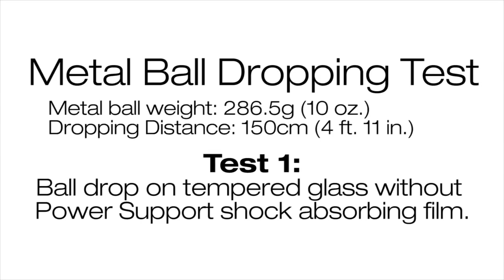Test of Power Support Crystal Shock-absorbing film for iPhone SE/5/5S(Front & Back) - SRSworks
呢啲痛大家都明嘅..所以要買返張有質素保證嘅保護貼咪唔駛咁嬲囉

實驗證明我哋 Power Support Crystal Shock-absorbing film 真係可以將對手機嘅衝撃吸取咗，唔會撞一撞就爆！認住 Test 2 先係衝撃吸取螢幕保護貼啊！

就喺因為 OPTαGEL® 高減震性能凝膠，有效分散並吸收外來震動。主要原料為聚矽氧烷，經佢製造出來嘅凝膠有著非常高吸震性能及透明度。而且日本製造有哂質素保證，採用防指紋設計及最新設計靜電式吸附方式，唔需要擔心黏膠破壞機體，仲可以自行安裝。分別有光面款與磨沙面款，每份一面一底片屏貼裝，手機前後都有效防止髒污、灰塵、刮傷及減震，不過大家都要錫住部機黎用最重要～

Power Support iPhone SE/5/5s 衝撃吸収螢幕保護貼(面及底)
Power Support Crystal Shock-absorbing film for iPhone SE/5/5S(Front & Back)

只售＄199

以下經銷商有售：
Jak (南豐)
In-Smart (皇室堡/始創/高登/黃金)
Original Technology (澳門南灣/高仕德/官也街/花城)
Raakee (旺角西菜138/Megabox/VCity)
SUNION (菲林明道/新都城/悅來坊/大埔超級城/元朗/上水中心)

#‎PowerSupport‬ ‪#‎Crystal‬ ‪#‎Shockabsorbing‬ ‪#‎film‬ ‪#‎iPhoneSE‬ ‪#‎iPhone5‬ ‪#‎衝撃吸取‬ ‪#‎保護貼‬
Power Support - MIJ Apple accessories - Enquiry 81131148
依家仲講呢啲，上 @powersupporthk IG睇啦